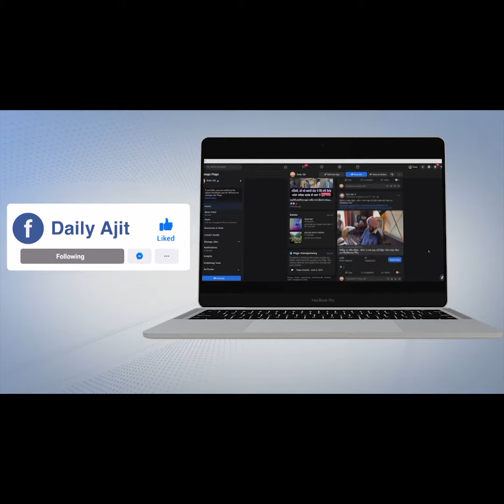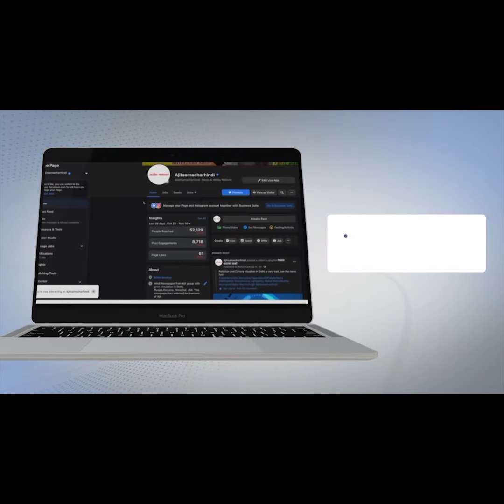ਲੁਧਿਆਣਾ 'ਚ ਮਿਲੀ ਔਰਤ ਦੀ ਅੱਧ ਸੜੀ ਹੋਈ ਲਾਸ਼